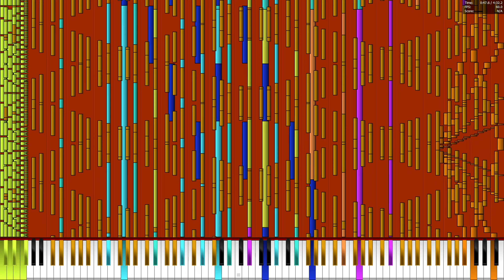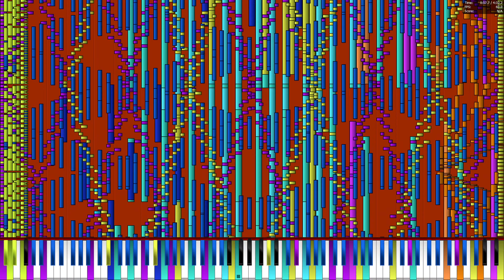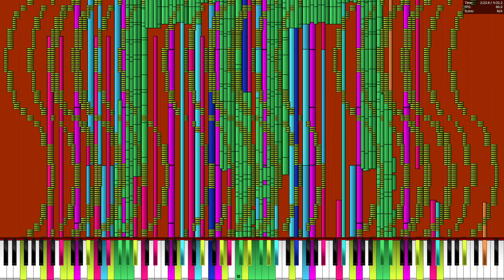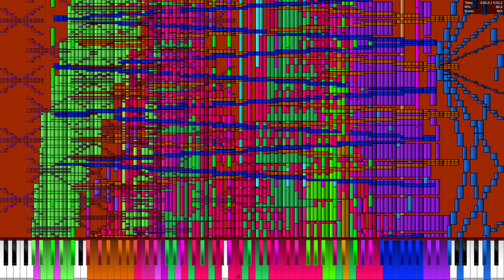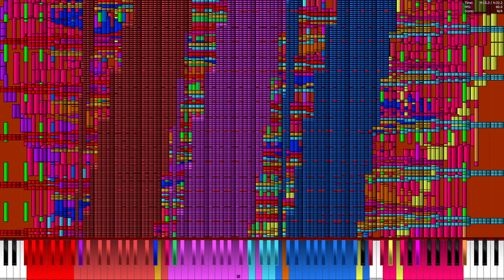[Black MIDI] Septette for the Dead Princess | 14.650.390 Notes | Legit Run (i7-3720QM)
Made by: Thinker-AI
File Name: 14.9 million Septette for the Dead Princess.mid
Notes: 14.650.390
MIDI File Size: 111,82 MB

Specs of this Computer:
Intel Core i7-3720QM
12GB DDR3 1600
Intel HD Graphics 4000
NVIDIA Quadro K1000M